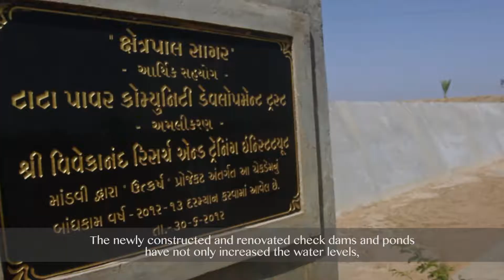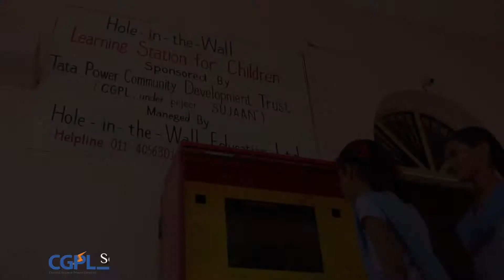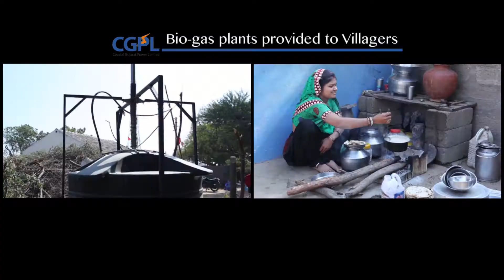Coastal Gujarat Power Limited (Tata Power) CSR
CSR activities of CGPL in Kutch, Gujarat